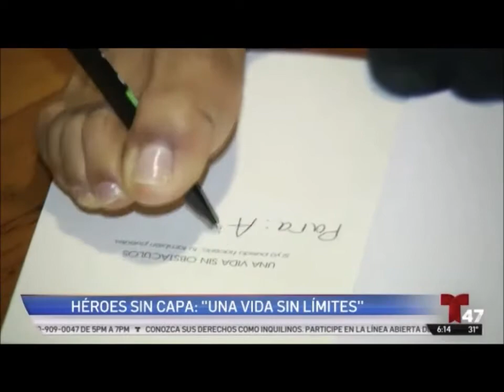Erick Torres “Guerrero De La Vida”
“Se persistente, y cada día
ten pensamientos y actitudes positivas”.

“Guerrero De La Vida” 😃💪🏻💯🔥